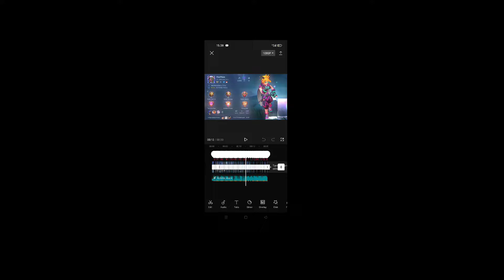PRESET ML FOTO PROFIL HARITH 515 SLOW FULL BEAT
Assalamu'alaikum 🍃
 terimakasih semuanya ;)

PRESET ML FOTO PROFIL profil ml new